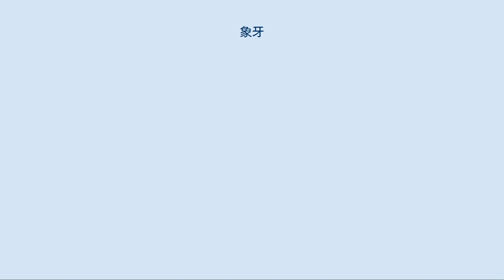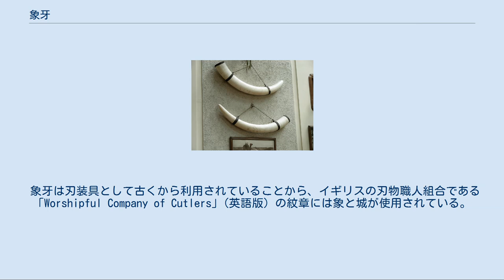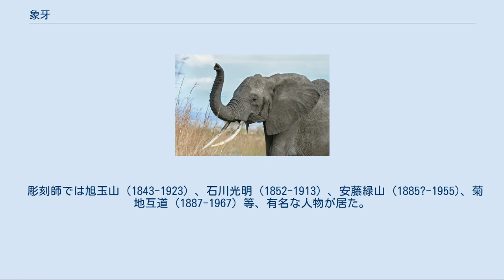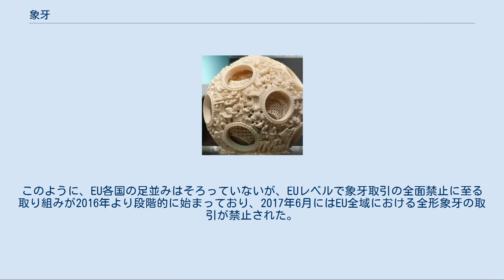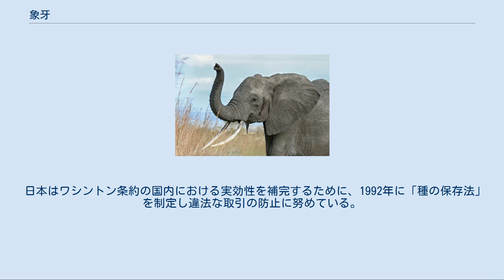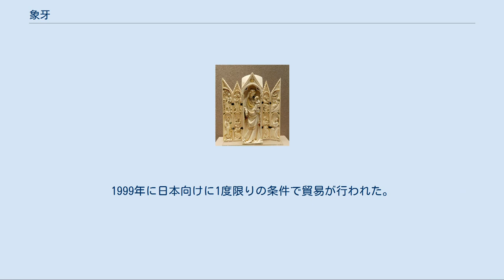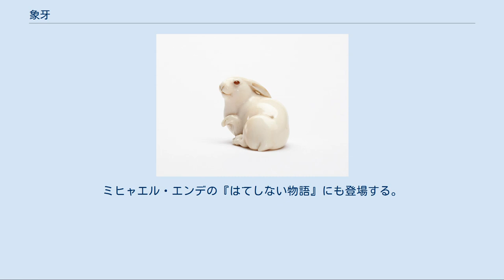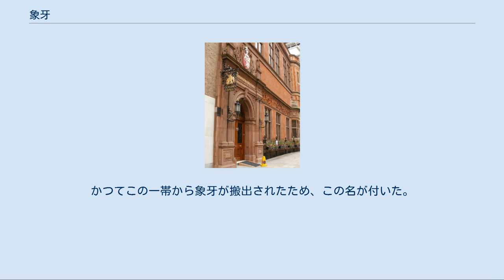象牙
全形象牙。
ほぼ全ての国で取引が禁止されているが、日本では自宅の押し入れや床の間から出てきた「押し入れ象牙」「床の間象牙」などの名目で流通しており、新作の根付や印鑑など幅広く活用されている 象牙を持つアフリカゾウ アフリカゾウの骨格 象牙（ぞうげ、英語:Ivory、アイボリー）は、ゾウの牙や歯から採取される硬くて白い物質で、歯や牙の物理構造の一つである象牙質を主成分としている。
英語圏ではアイボリーと呼ばれ、象牙が代表的だが他の動物の歯や牙なども含むことがある。
象であろうが人間であろうが哺乳類の歯や牙の化学構造は、原種を問わず同じである。
象以外の歯や牙の取引は十分に確立されており、広く行われている。
したがって、アイボリーは、彫ったり削ったりするのに十分な大きさの、商業的に関心を持たれている哺乳類の歯や牙を表すのに正しく使用できる。
 象牙は、古代から芸術や製造業において、象牙彫刻から義歯、ピアノの鍵盤、扇子、ドミノなど、様々な物を作るために重宝されてきた。
そのような用途では象牙が最も重要な生産元であるが、マンモス、セイウチ、カバ、マッコウクジラ、シャチ、イッカク、イボイノシシなどの牙も使用されている。
また、エルクには2本の牙の歯があり、これは祖先の牙の名残と考えられている。
 アフリカゾウやアジアゾウなどの絶滅危惧種の象牙の国内外での取引は違法とされている。
アイボリーという言葉は、突き詰めていくと古代エジプトのâb、âbu（「象」）から、ラテン語のebor-またはeburを介して派生している。
 多くの哺乳類の「牙」と称される長く尖った歯は犬歯が発達したものであるが、ゾウの牙は門歯が発達したものである点が異なる。
ゾウの生活において象牙は鼻とともに採餌活動などに重要な役割を果たしている。
材質が美しく加工も容易であるため、古来工芸品の素材として珍重されていた。
 動物系代用品 人工品 人工象牙は台所で自作することも可能である。
白色顔料や陶芸の釉薬などとして画材店で販売される酸化チタン、牛乳（カゼイン）、玉子（殻に炭酸カルシウムが含まれる）をミキサーで混ぜ、オーブンで加熱して完成。
これは「越前の発明王」こと酒井弥が発明したレシピである。
 象牙の利用例、根付（正利・作、1880年代）。
日本の伝統工芸品として、象牙の国際取引が合法だった時代には海外にも輸出され、イギリスのベストセラー小説『琥珀の目の兎』（2010年）のモチーフにも使われた。
 雕象牙透花人物套球 象牙から削り出され、17層の球体からなる 抱擁する聖母が彫られた象牙製の聖櫃（フランス） 象牙柄の短剣 適度に吸湿性があって手になじみやすく、材質が硬すぎず・柔らか過ぎず（モース硬度2.5）、加工性も金属や水晶や大理石・翡翠などより優れている。
 印章の高級素材としての象牙[編集] 朱肉の馴染みがきわめてよく、高級感もある。
印章が契約や公式書類では欠かせないため、日本はワシントン条約締結までは一番の輸入大国であった。
取引停止後は、条約施行前や一時解禁時に輸入された象牙が印材として加工されているほか、各種の代替品が利用される。
 印材としての象牙も部位によってランクがある。
安物は表面近くの筋が多く入っている物。
先端に行くほど、中心に位置するほど貴重な物とされる。
通常は木材と同じく縦目に切削されるが、側面から見て年輪のように模様が出る横目印材もある。
特徴のある文様だが、木材と同じように強度は縦目の物には劣る。
 刃装具としての象牙[編集] 刃物職人組合の掲げる看板は象と城のデザイン。
 象牙は刃装具として古くから利用されていることから、イギリスの刃物職人組合である「Worshipful Company of Cutlers」(英語版) の紋章には象と城が使用されている。
 楽器部品としての象牙[編集] 三味線[編集] 三味線の撥として適度な弾力、掌の湿度を吸収することにより手との馴染みが良いこと、舞台映えの良さなどで多くの三味線音楽分野において最高の素材とされている。
代替品として木や合成樹脂製のものも普及しているが、いまだ象牙を超える素材が見つかっていない。
箏の爪についても同様である。
この他に箏の柱（じ）や三味線の駒においても象牙の優れた性質に勝るものがないのが現状である。
更に紫檀や黒檀などの唐木との色彩対比が美しいことから、それらと組み合わせて箏や琵琶の部分的な装飾にもしばしば使用されるが現在は次第に使われない傾向にある。
 またナット（上駒）として三味線やギター...